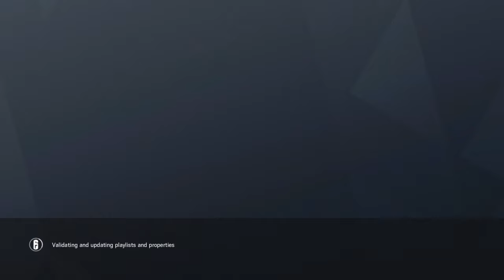Rainbow six seage operation parabelum